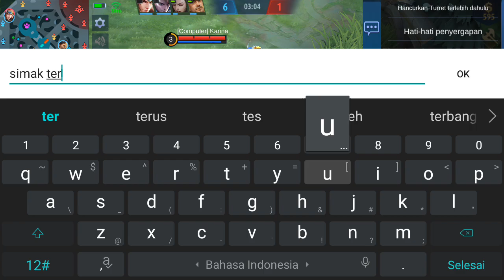KODE REDEEM ML HARI INI MARET 2021 - CARA MENUKAR KODE REDEEM TERBARU MLBB 2021 GRATIS 2000 DIAMOND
3 KODE REDEEM ML FREE ZODIAC SKIN AURORA TODAY - CODE REDEEM ML TODAY FREE DIAMOND ZODIAC SKIN SPECIAL M2 2021

5 CODE REDEEM ML TODAY FREE DIAMOND SKIN FRAGMENT 2021

4 KODE REDEEM ML LIMITED JANUARI 2021 - CODE REDEEM ML TODAY GAMEPLAY

6 KODE REDEEM ML HARI INI SPECIAL TAHUN BARU 2021 - NEW CODES REDEEM ML TODAY

5 KODE REDEEM ML AKHIR TAHUN 2020 - NEW CODES REDEEM ML TODAY

4 CODE REDEEM ML LIMIT TODAY - KODE REDEEM ML HARI INI DESEMBER 2020

apk penghasil kode redeem ml,